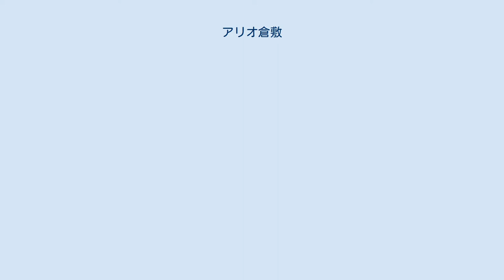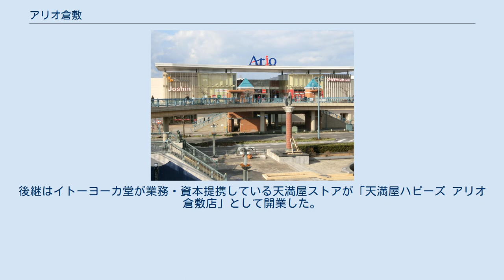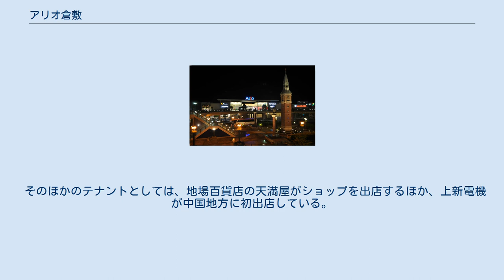アリオ倉敷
アリオ倉敷（アリオくらしき）は、岡山県倉敷市に立地するセブン&アイ・ホールディングスグループのセブン&アイ・クリエイトリンクが運営する複合商業施設である。
 旧倉敷紡績（クラボウ）倉敷工場跡地に開設されたテーマパーク「倉敷チボリ公園」が経営難により2008年（平成20年）12月31日をもって閉園し、2010年（平成22年）2月に跡地が倉敷チボリ公園の運営主体の一つであった岡山県から所有者のクラボウに返還されたのを受けて、クラボウがイトーヨーカ堂を事業主体に選び、跡地の一角を再開発したものである。
イトーヨーカ堂のショッピングセンター業態「アリオ」としては12店舗目であり、中国地方では初の店舗となる（そもそも、オープン時点では同社が運営するGMS「イトーヨーカドー」自体が中国地方には岡山店・福山店の2店舗しかなかった）。
また、他のアリオはセブン&アイ・クリエイトリンクがイトーヨーカ堂から運営受託されているのに対し、当SCでは唯一自社による施設運営となっている。
2011年（平成23年）11月25日午前9時にオープンした。
 同じ倉敷チボリ公園跡地に設置された三井アウトレットパーク 倉敷・倉敷みらい公園（倉敷市管理の都市公園）と一体的に整備されている。
アリオ業態で、他社の複合商業施設と一体的に整備されるのは本件が初めてである（セブン&アイ・ホールディングスと 三井不動産商業マネジメントの親会社・三井不動産は「連携を強化していくため」に株式を持ち合っており、2019年にはプライムツリー赤池とららぽーと名古屋みなとアクルスで共同キャンペーンを行うなど、協業関係にある）。
 核テナントは開店以来「イトーヨーカドー食品館倉敷店」だったが、イトーヨーカ堂の不採算店舗整理の一環として2016年8月31日をもって閉店。
後継はイトーヨーカ堂が業務・資本提携している天満屋ストアが「天満屋ハピーズ アリオ倉敷店」として開業した。
これにより、アリオでは初めてイトーヨーカドー以外を核店舗とするSCとなった。
 そのほかのテナントとしては、地場百貨店の天満屋がショップを出店するほか、上新電機が中国地方に初出店している。